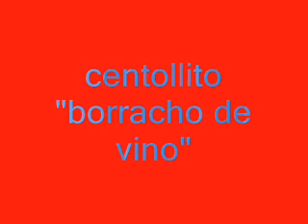centollito " borracho de vino"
aki os dejo esta cancion k me encanta bailarla jajajaja comentadla los k kerais